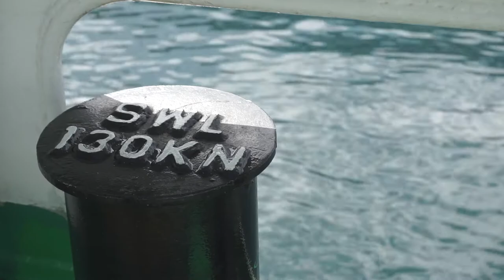FastCat M15 Blessing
We are FerryProud to share with you the ceremonial blessing of our 13th brand new vessel, FCM15. Thank you to everyone who celebrated it with us!
FCM15 will soon serve the Batangas – Calapan route.

and book your tickets online!